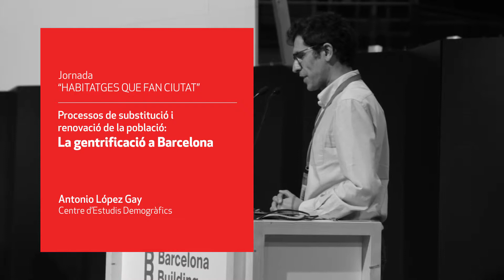Processos de substitució i renovació de la població: la gentrificació a Barcelona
Jornada ‘Habitatges que fan ciutat’. L’ investigador del Centre d'Estudis Demogràfics Antonio López Gay parla sobre els efectes de la gentrificació, el fenomen arran del qual els veïns i veïnes de Barcelona es veuen desplaçats per nous residents amb un poder adquisitiu més elevat.